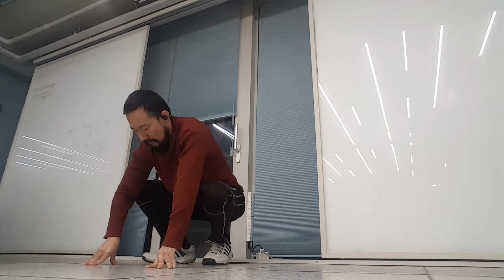[ Morning Workout ] 50 PUSH UP 푸쉬업 50개